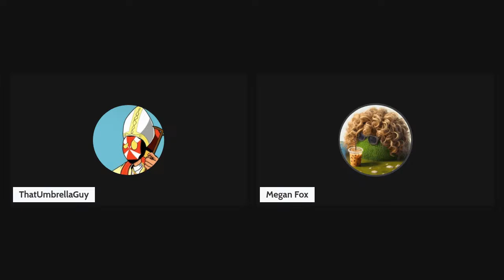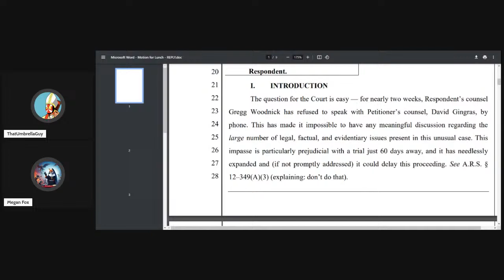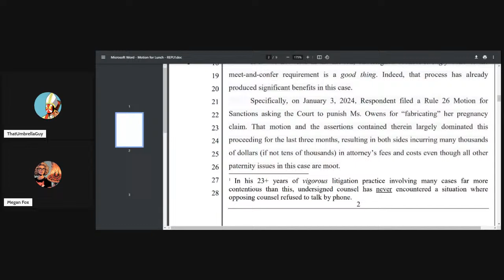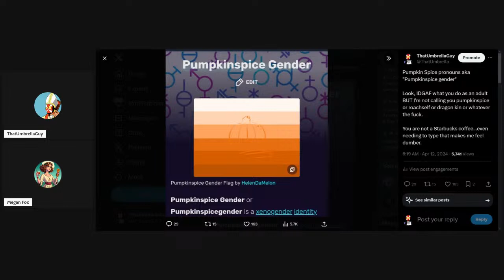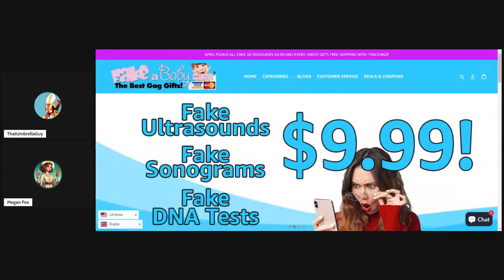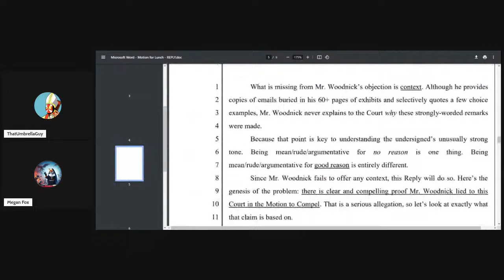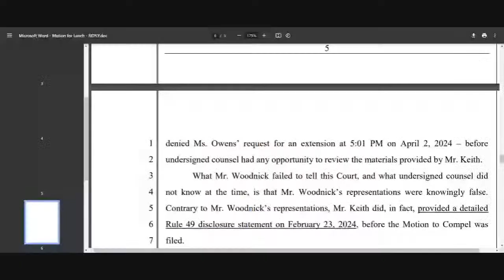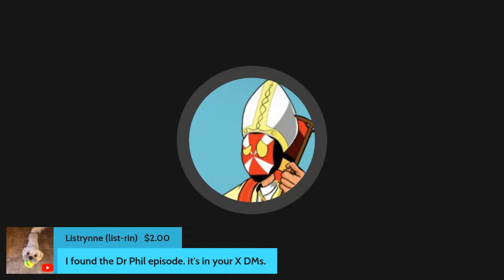LIVE! w Megan Fox! Laura Owens lawyer LOSES IT after GETTING WRECKED by Clayton Echard's lawyer?!